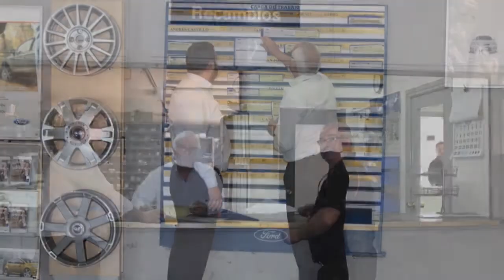Las entregas de coches se retrasan debido a al escasez de semiconductores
El sector del automóvil sigue afectado tras el impacto nacional e internacional de la pandemia. La crisis del Covid-19 ha afectado principalmente en el stock de los concesionarios y en los respectivos tiempos de entrega de los vehículos, llegando a superar cinco meses de retraso. Esto ha devuelto el protagonismo al Renting de coches.